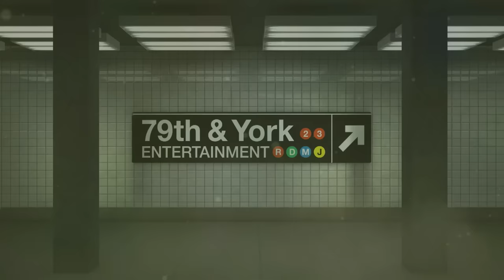Woman Accused of Being A Delusional Troublemaker (Full Episode) | Paternity Court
Holshue v. Howard/Howard: Faced with a terminal illness, an Ohio woman comes to court in search of the family she never had and confronts the women she believes to be her sisters.